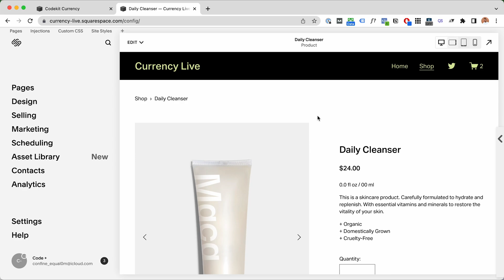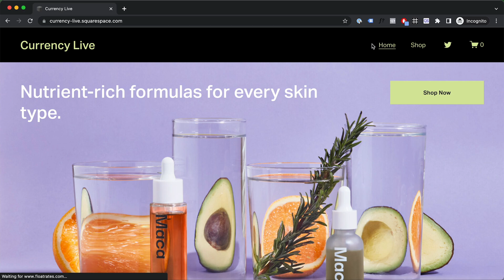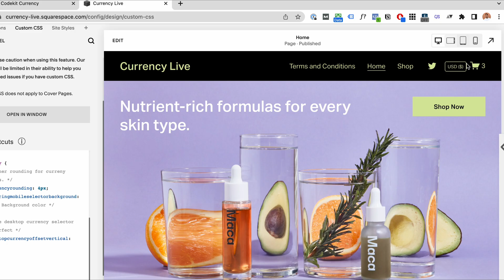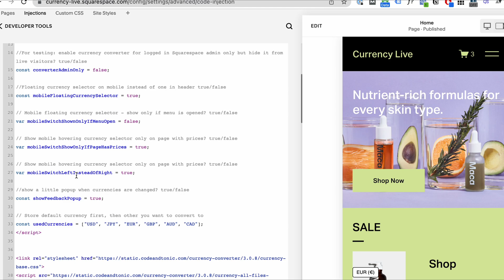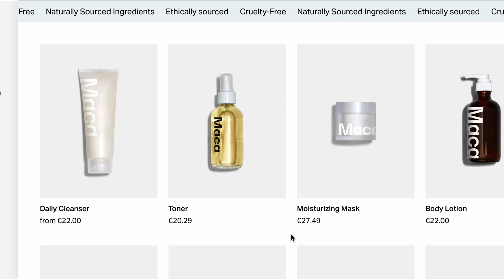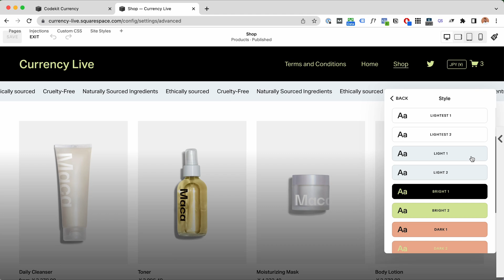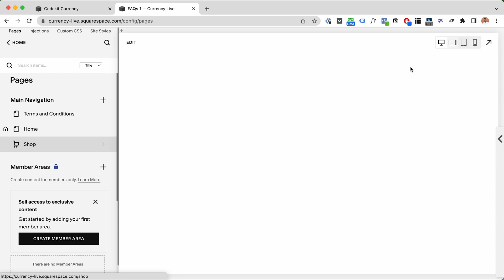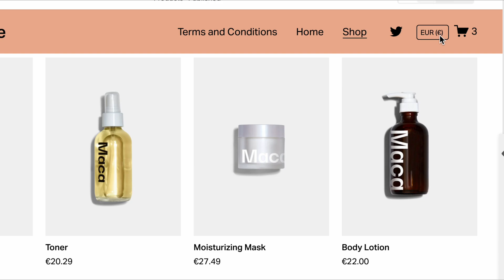Squarespace Currency Converter Plugin - Features & Installation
Looking for a Squarespace Currency Converter plugin? Do you want to enable multi-currency option in Squarespace 7.1? Get multiple currencies for your Squarespace site in a minute with our beautiful and easy-to-use currency conversion plugin. Change dollars to pounds, EUR to AUD, USD to CAD, and choose any set from a selection of 148 different currencies. Beautiful design, looks like something Squarespace themselves would have built. Includes tutorial video, code snippet, animated feedback modal, terms & conditions snippet, multiple options for mobile responsive design, and pretty animations.

0:00:00 - Squarespace Currency Converter
0:00:15 - Why I made a new currency converter
0:00:36 - Installing currency converter
0:01:00 - Selecting your currencies
0:02:50 - Remember selected currency
0:03:13 - Design
0:04:00 - CSS Tweaks
0:05:00 - Mobile selector
0:08:40 - Currency feedback modal
0:10:42 - Currency selector colors
0:12:24 - Currency Terms & Conditions
0:14:19 - Checkout Page
0:15:20 - Conclusion